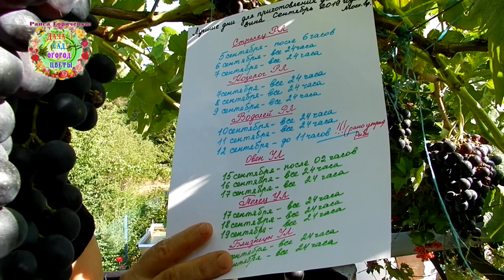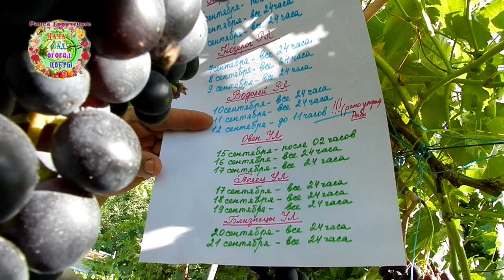Будьмо с вином! Собираем виноград и готовим сок, вино в сентябре 2019 года в благоприятные дни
Домашнее вино - ценный напиток в небольшом количестве на праздники. Чтобы получить качественный напиток, необходимо собрать солнечные гроздья в благоприятные дни сентября 2019 года. О благоприятных днях для сбора винограда и приготовления домашнего вина рассказывают авторы канала Раиса Горяченко и Александр Волик в видео "Будьмо с вином! Собираем виноград и готовим сок, вино в сентябре 2019 года в благоприятные дни".

Что посеять в сентябре 2019 года? Можно ли сеять семена редиса, салатов, высаживать лук на зелень?